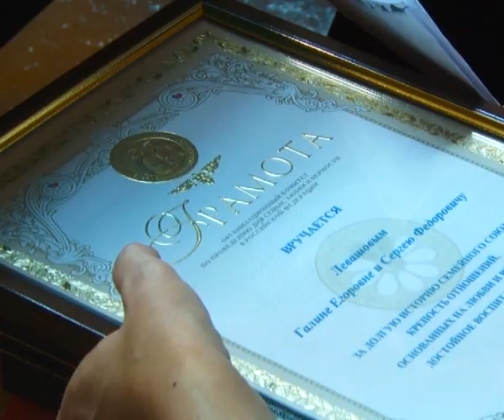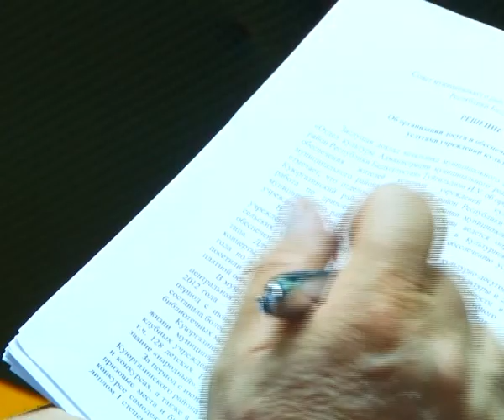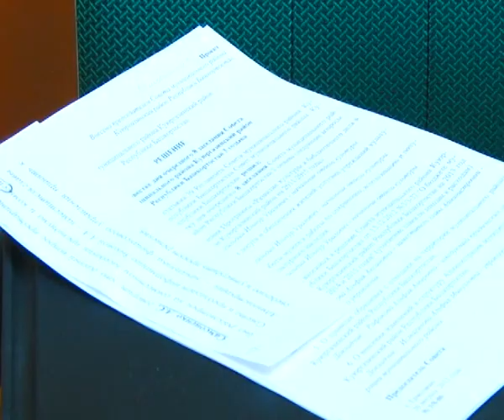Арис Новости 22 08 2013